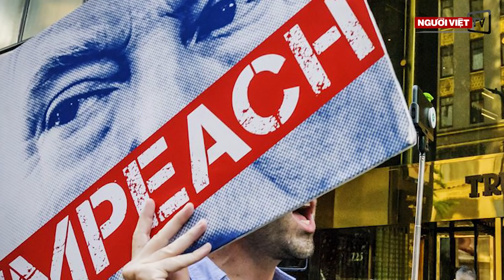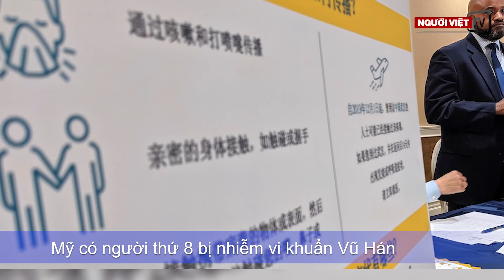Mỹ có người thứ 8 bị nhiễm vi khuẩn Vũ Hán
Bản tin tổng hợp 01/02/2020:
-TT Trump sẽ được Thượng Viện tha bổng vào Thứ Tư tuần tới
-Apple đóng cửa tất cả 42 cửa hàng ở Trung Quốc
-Hội chợ Tết Los Angeles vẫn diễn ra dù có lo ngại vi khuẩn Vũ Hán